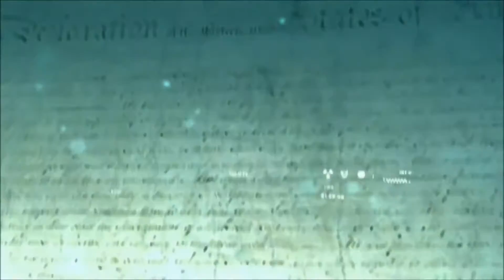Metal Gear Solid Music | TOP 10 Music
These ten MGS track are the most memorable, deep, epic and the very best what Metal Gear Solid Saga have to offer(in my opinion). This video includes top 10 MGS songs but also edited MGS Cutscenes which fit with the music. Hope you enjoy it and remember to check my other videos. (2015)